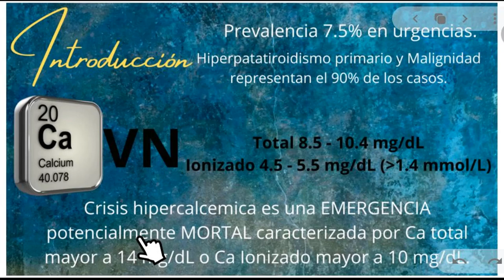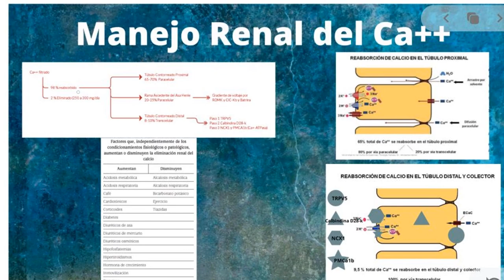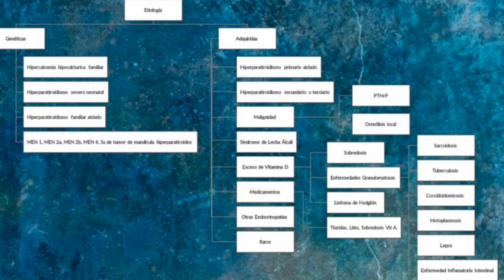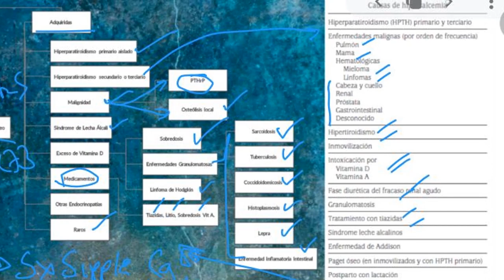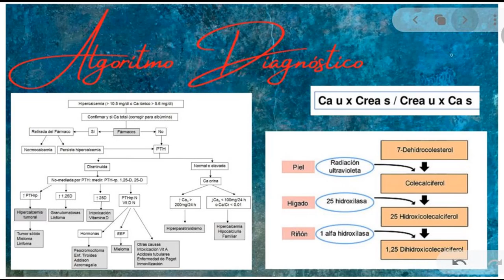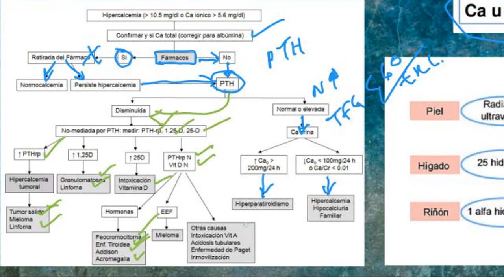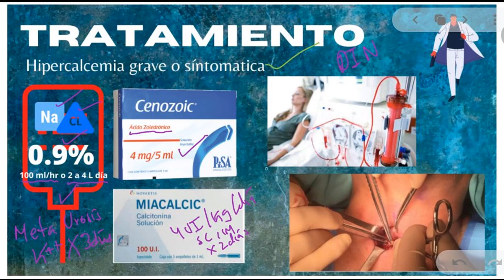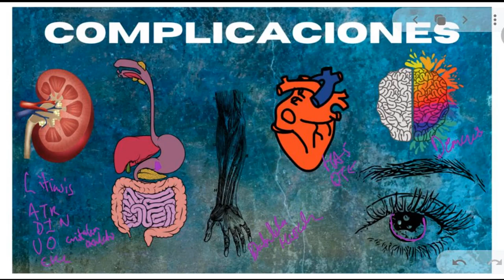🔴 HIPERCALCEMIA CURSO DE PREPARACIÓN ENARM 2021 CASOS CLÍNICOS ENARM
HIPERCALCEMIA REVISIÓN DE ABORDAJE DIAGNÓSTICO Y TERAPEUTICO Se trata de un vídeo educativo dirigido a estudiantes de medicina, internos, pasantes del servicio social, residentes en general e incluso podría ser de ayuda a médicos generales que laboren en áreas de hospitalización.
La hipercalcemia es muy común en el área de hospitalización, lo cual motivo la realización de esta revisión, espero que la disfruten tanto como yo disfrute haciéndola.
CAPITULOS
INTRODUCCIÓN, DEFINICIÓN Y EPIDEMIOLOGÍA 00:33
POR QUÉ HAY HIPERCALCEMIA
MECANISMOS, HOSMONAS CALCIOTROPAS 01:25
POOL INTRAORGANICO DE CALCIO 02:30
ABSORCIÓN INTESTINAL DE CALCIO 03:45
MANEJO RENAL DEL CALCIO 06:31
TRPV5 08:03
CALBINDINA 08:20
NCX1 08:33
FACTORES QUE AUMENTAN Y DISMINUYEN LA EXCRECIÓN RENAL DE CALCIO 09:30
EFECTO DE LA ACIDOSIS Y ALCALOSIS EN EL CALCIO IONIZADO Y TOTAL
ETIOLOGÍA 10:15
GENÉTICAS 10:32
ADQUIRIDAS 14:00
HIPERCALCEMIA FACTICIA 17:31
CLASIFICACIÓN 18:23
MANIFESTACIONES CLÍNICAS 19:08
MANIFESTACIONES ELECTROCARDIOGRAFICAS 20:06
CONDICIONES ASOCIADAS A HIPERCALCEMIA 20:50
ALGORITMO DIAGNÓSTICO 21:19
TRATAMIENTO 28:06
COMPLICACIONES 36:28
PRONÓSTICO 38:07
CONCLUSIÓN 39:56
                                   BIBLIOGRAFÍA COMPLEMENTARIA

Grupo de Facebook sobre medicina interna, únete para que seas parte de esta hermosa comunidad.
BLOGGER Conoce otros temas de interés como